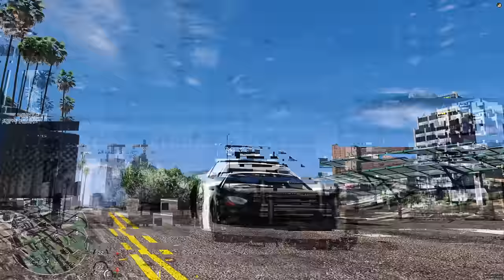Upgrading Smallest to Biggest Submarine Car on GTA 5 RP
For this video, I'm using a bunch of different submarine cars to complete my list of challenges! With each challenge completed, my submarine car upgrades to the next size, all the way up to the BIGGEST submarine car in GTA 5 RP! Enjoy!

Friends in vid: @Plexbank @CrazyCaseyy @Keegzn  @GarysHomeless  @GrampzRP